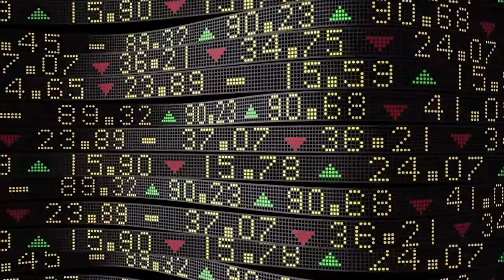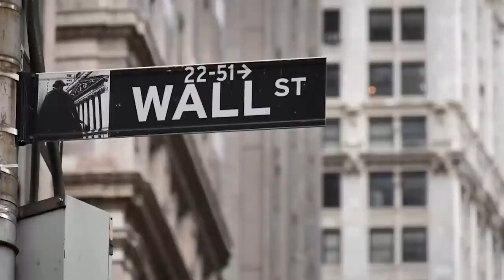Why Michael Burry's Recent Bets Predict The Downfall of The Stock Market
The medical companies Burry invested in:
Marinus Pharmaceuticals (NASDAQ:MRNS)
Aerpio Pharmaceuticals (NASDAQ:ARPO)
ZymeWorks, Inc (NYSE:ZYME)

The energy and transport companies Burry invested in:
Occidental Petroleum (NYSE:OXY)
Helmerich & Payne, Inc. (NYSE:HP)
Golden Ocean Group (NASDAQ:GOGL)
ZymeWorks, Inc. (ZYME)

You can now book a live 1X1 call with me via Clarity

I have no position in any of the mentioned companys apart from a long position in TSLA